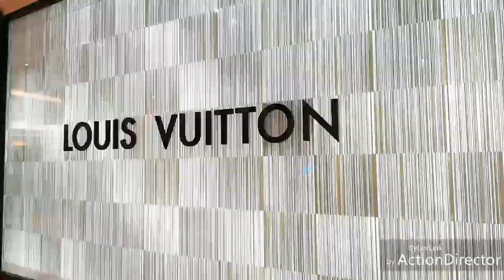Luxury Brands in Galeria Mall-Al Maryah Island-Abu Dhabi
The Galleria Mall on Al Maryah Island is a luxury shopping and dining destination in Abu Dhabi with over 130 options. The shopping centre features a prestigious mix of iconic luxury fashion and fine jewelry brands as well as specialty retailers alongside international contemporary brands. The Galleria also has an exciting range of dining options including, fine dining, casual restaurants and cafes.
Date:02/01/2019